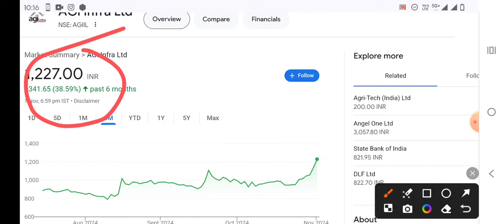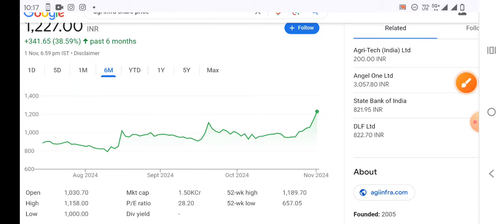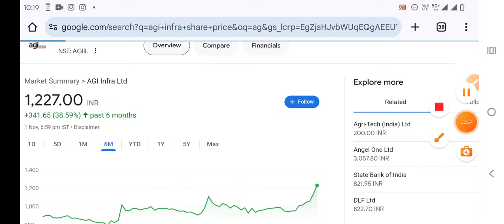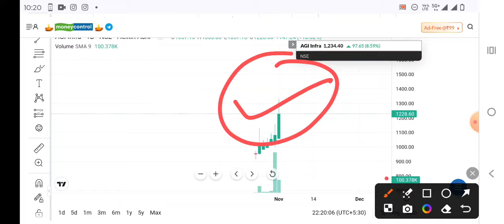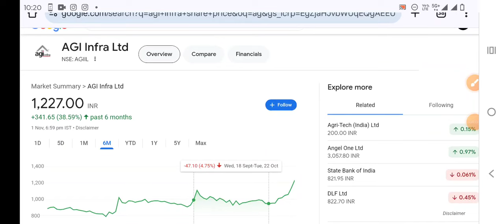AGI INFRA LTD STOCK TARGET ANALYSIS ✴️ AGI INFRA STOCK NEWS